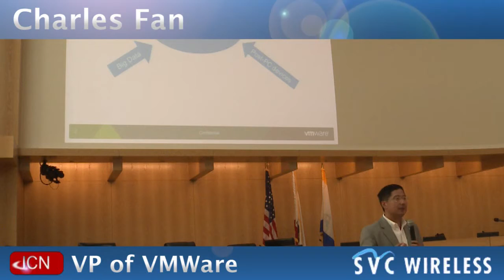SVCWirelesss 2012 Conference Interview - Charles Fan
SVC Wirelesss 2012 Conference Interview - Charles Fan